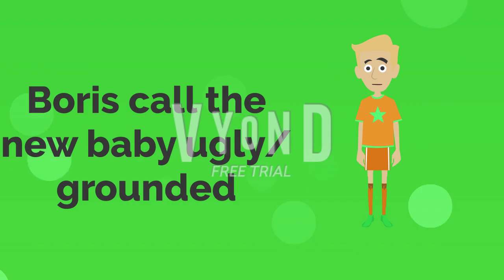Boris calls the new baby ugly and gets grounded